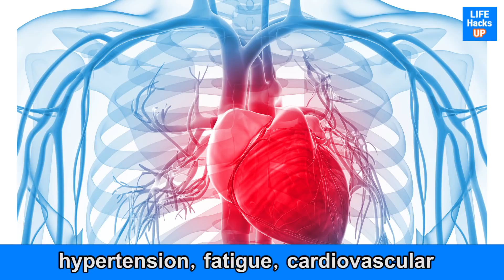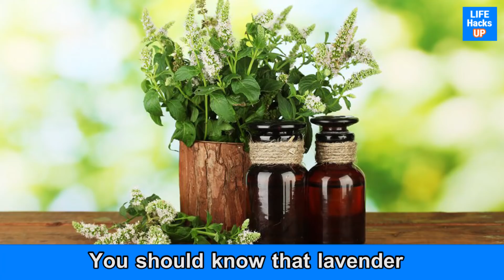Magical Formulas that Will Help to Kill Your Stress and Anxiety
In a modern world where everyone is turning into a workaholic, stress is a part of each person’s life. Not only do you stay anxious with increasing workload or personal responsibilities, but you also tend to develop health issues including depression and obesity. It is very important to relieve stress yourself and relax your senses in order to live a healthy life.

Meditation, yoga, participating in events that you are interested in, and indulging in your favorite hobbies are some of the ways to kill stress. However, did you know there are some recipes, which can help you to beat anxiety and stress naturally? Yes, you can prepare them easily at home. Let us see how.

Find out more on the recipes via this video to blow out your stress away! Don't make yourself unhappy even though there exists treatments to it :D